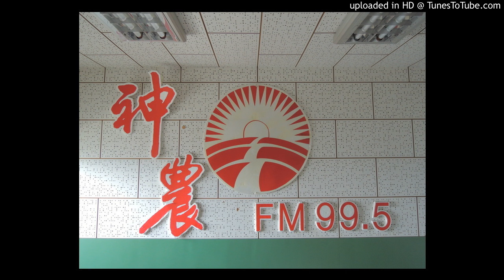20170526 神農補給站(上)